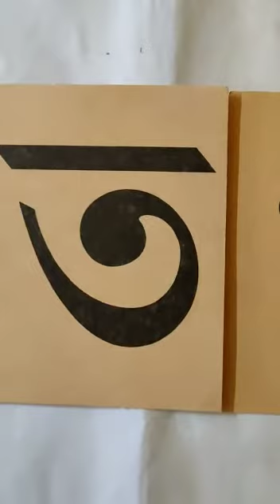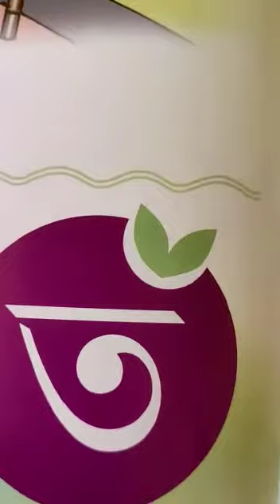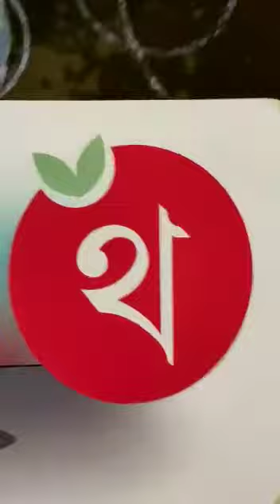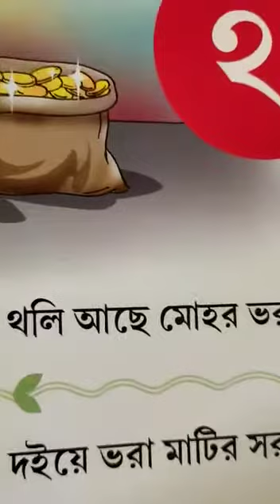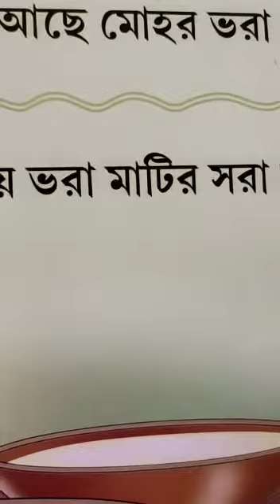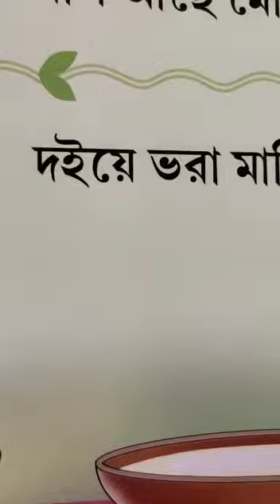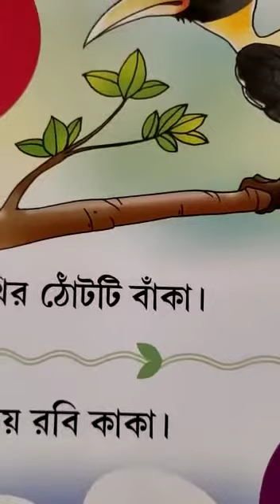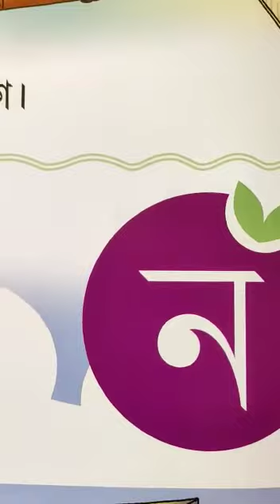NURSERY // BENGALI // BANJANVARNA // PART-4